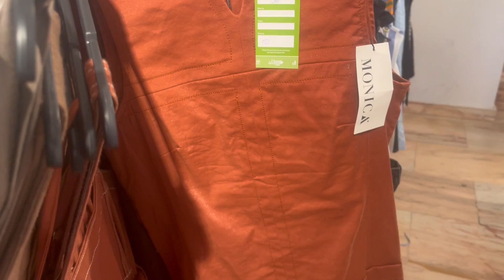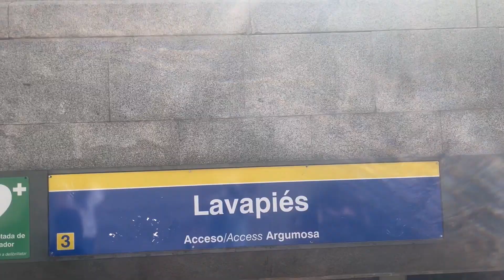MADRID TRAVEL VLOG | san miguel market | toledo day trip | retiro park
Yo yo yo everybody, ya girls made it to Madrid. Were spending the next four days exploring the streets, local foods (some of the most memorable of the whole trip), and taking a trip to Spain's original capital, Toldeo